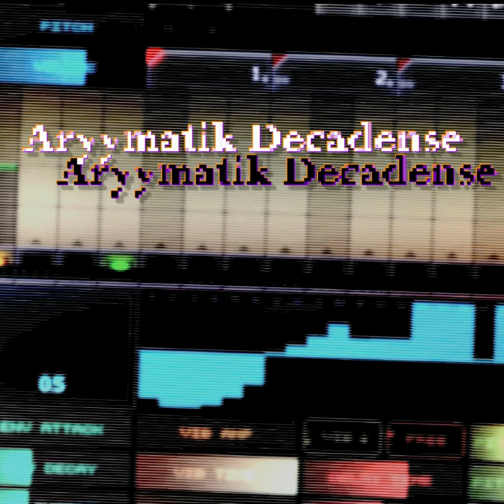NoisyRejects - Aryymatik Decadense (2020) [Full Album]